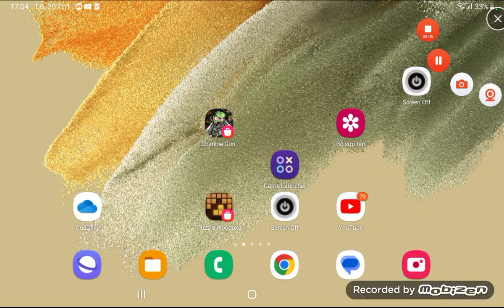return to castle wolfenstein hd remastered apk gameplay part 2 ( misson 2, part 1)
download rtcw apk for free then to go apk award wedsite 🐄